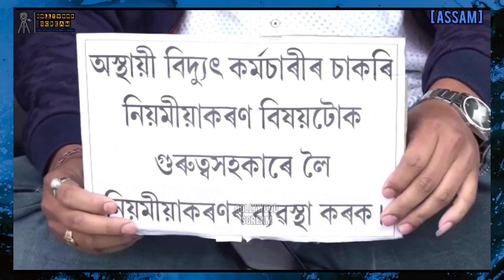असम बिजली विभाग में अस्थायी कमर्चारियों ने अपनी नॉकरी की स्थायी करण की मांग को लेकर धरना दिया| FULL.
असम बिजली विभाग में अस्थायी कमर्चारियों ने अपनी नॉकरी की स्थायी करण की मांग को लेकर धरना दिया| FULL UNCUT REPORT| MUST WATCH|

असम पावर डिस्ट्रीब्यूशन कंपनी लिमिटेड में काम करने वाले सैकड़ो अस्थायी कर्मचारियों ने असम स्टेट आउट सोर्स वर्कर्स यूनियन के बैनर तले अपनी नॉकरी के स्थायीकरण के साथ ही कई अन्य मांगों को लेकर धरने पर बैठे है। तस्बीरे डिब्रूगढ़ की है। डिब्रूगढ़ स्थित बिजली विभाग के थर्मल में असम स्टेट आउट सोर्स वर्कर्स यूनियन के डिब्रूगढ़ सर्कल कमिटी के सदस्यो ने धरना देते हुए अपनी मांगों की पूर्ति के लिए आवाज उठायी।

Byte:- [ अनुपम गोगोई ] अध्यक्ष, असम स्टेट आउट
सोर्स वर्कर्स यूनियन के डिब्रूगढ़ सर्कल कमिटी

[ राजीव दास ]
[ स्थानीय व्यक्ति ]